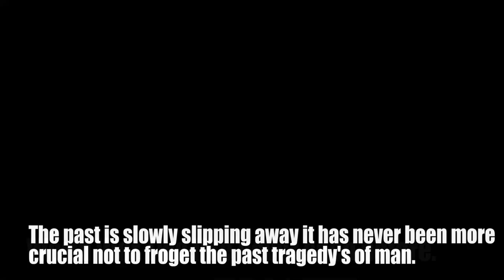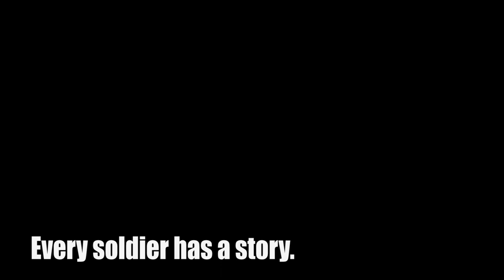Official Channel Trailer | HistoryAtWar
Official channel trailer of HistoryAtWar.